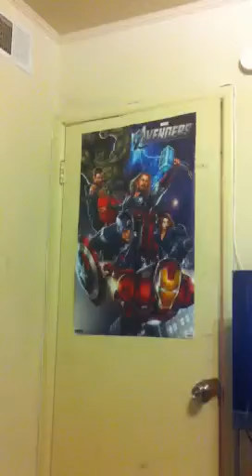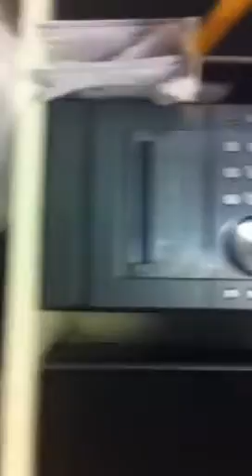Mommy and Baby, Bye for Now..Daddy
..a simple but cute dramatization of a family, with the father saying bye to his wife and son who were both sleeping.. He used a music video he saved in youtube and played it on his home tv interpreted the words...unique...